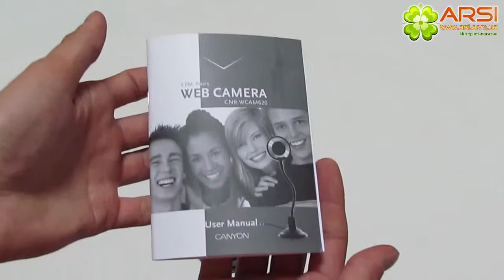Canyon CNR-WCAM620 обзор / review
Обзор качественной веб-камеры Canyon CNR-WCAM620
Canyon CNR-WCAM620 high quality web-cam review